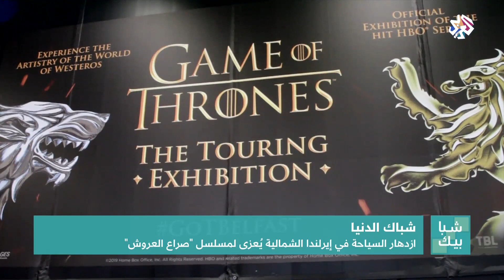شبابيك│"صراع العروش" يساهم في انتعاش السياحة في إيرلندا الشمالية